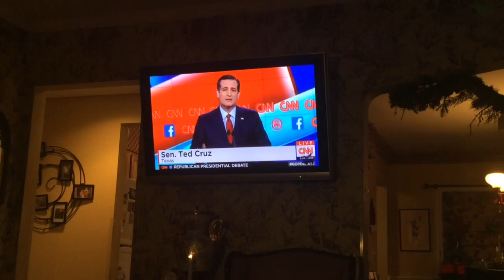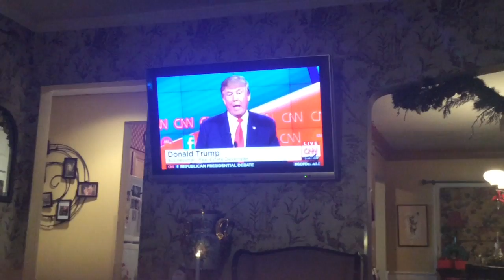ANOTHER DEBATE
EVERY VLOG EVER MADE

CREDITS

Edited by: Julie

Recorded by: Julie

Posted by: Julie

STANDARD U TUBE LICENSE

Comments

That's the only way u will reach us. We check comments daily

WE WILL POST TOMMORW